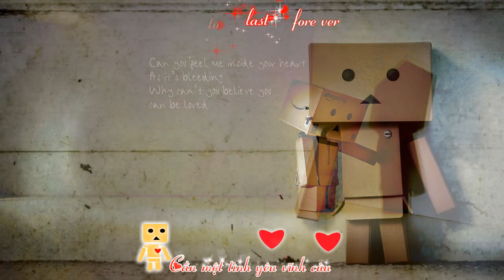[Vietsub+kara] Everlasting Love - Lizzie C